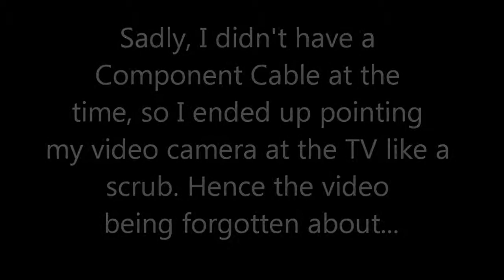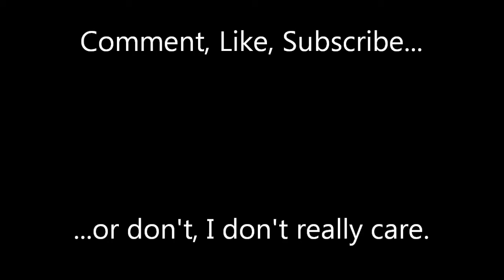Dead Rising 2 - Knight Biker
As shown in the video,  Pete (Petercake) and myself (l33tabix) went on a rampage with a pair of Blitzkrieg's and multiple devastators. Everything in Dead Rising 2 can be solved with a Devastator. He's in most of the Arthur costume and I'm in most of the TIR costume, hence the duo name "Knight Biker"
XBL - l33tabix
PSN - EugeneGoodham